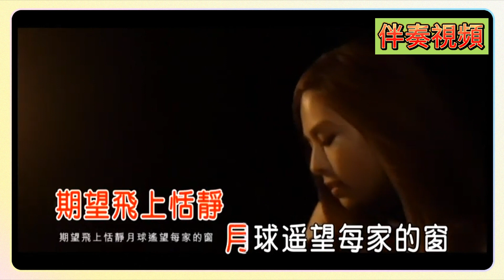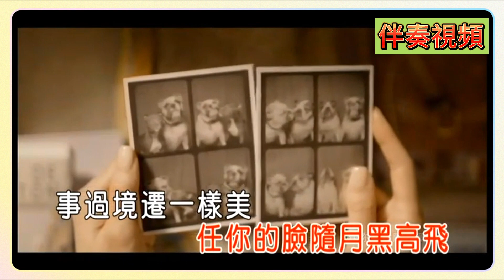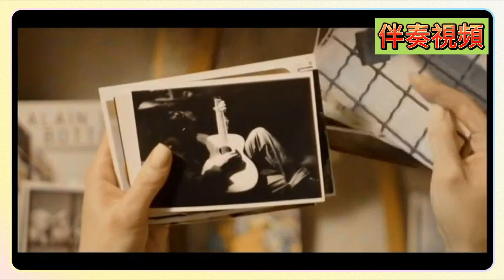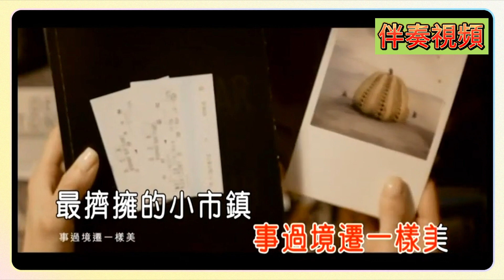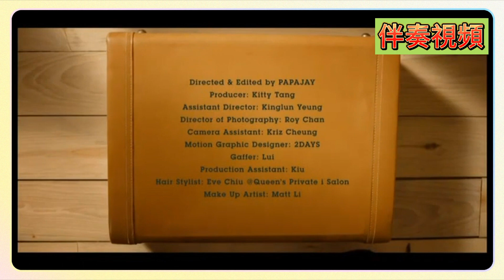李幸倪 月球下的人 KTV 伴奏 no vocal 無人聲 music 純音樂 karaoke 卡拉OK 伴唱 李幸倪 月球下的人